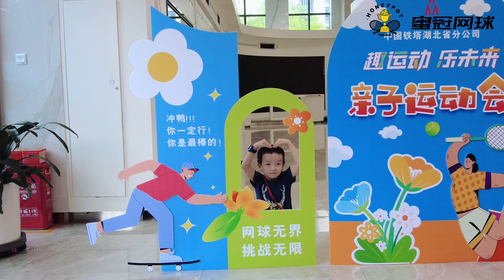China Tower × Honeypot tennis | Hubei Tower Parent-Child Tennis Games ended successfully!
Let's review the wonderful moments of the activity